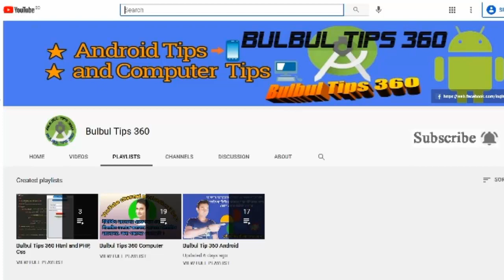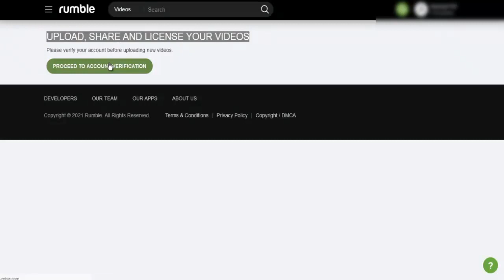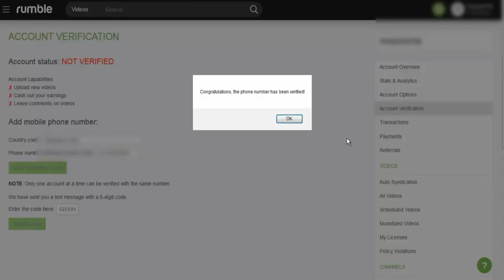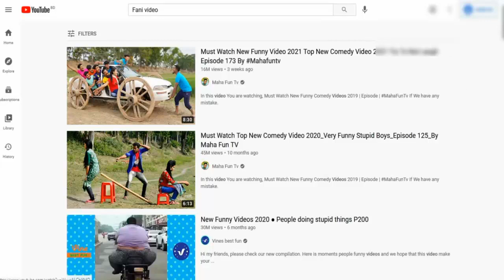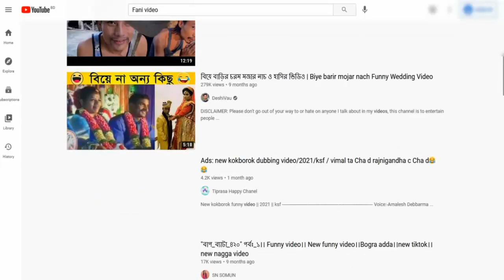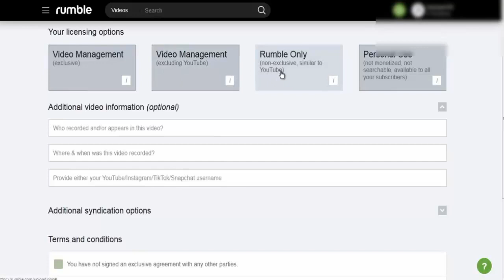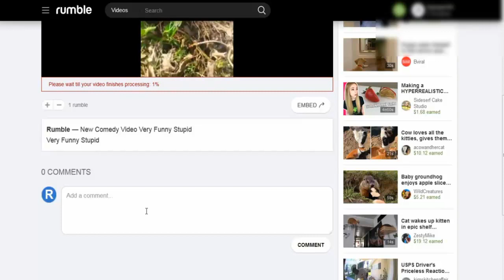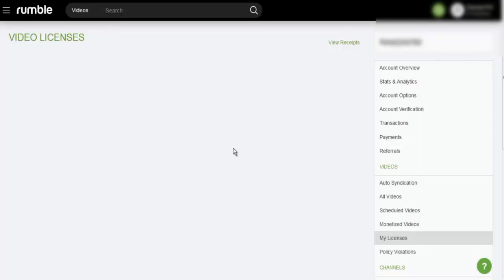How to Account Verification and Video Upload অ্যাকাউন্ট ভেরিফাই এবং ভিডিও আপলোড করব যে ভাবে।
How to All Contacts Namber From google Account সারা জীবনের জন্য ফোন নাম্বার ডিলেট হবে না
 how to google photos আপনার অ্যান্ড্রয়েড ফোনের ফরমেট বা রিসেট দিলেও পার্সোনাল ফটো বা ভিডিও ডিলেট হব না